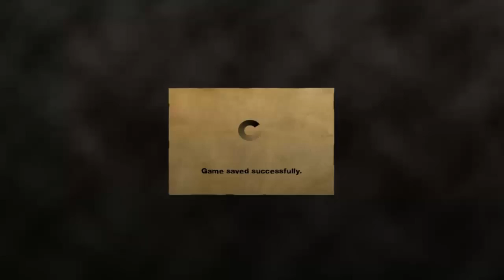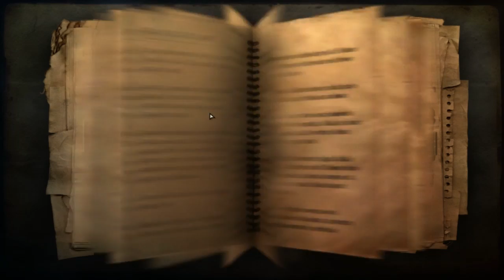Farcry 2 w/ Kootra Ep. 39 "Cell Tower"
Remember to send over a like and such, it helps the cats hunting for the Jackal. he is clever.

Here I am playing through Farcry 2 in preparation for Farcry 3. I have played through this game at least 10 times on xbox, including Infamous difficulty. So this should be good.